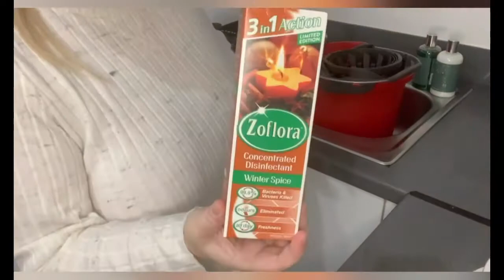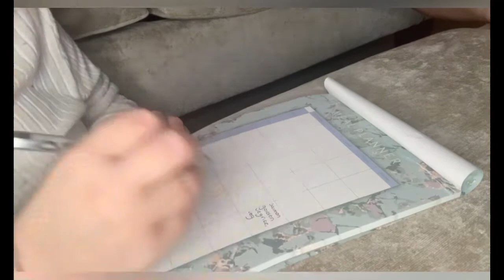CLEAN AND ORGANISED WITH ME | NOVEMBER 2020 | WINTER CLEANING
Hii☺️

I hope you enjoy this video to be open and honest my mental health has been a bit low so I let the jobs around the house slip but filming this video motivated me and I feel so much better now they are done! I hope this helps some of you going through similar struggles X